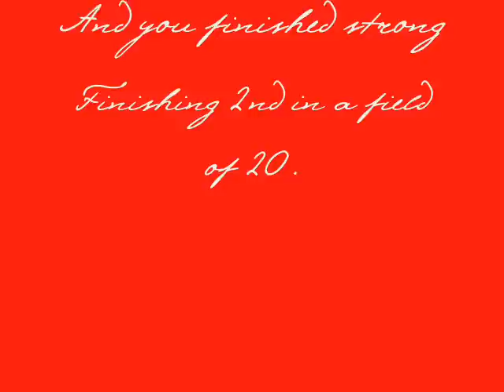Eight Belles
Montage of the late Eight Belles ♥

Finished 2nd in the 134th Kentucky Derby, but her life was cut short as she broke down after finishing the finish line and she was put down.

And a warning, three of the pictures might be uncomfortable to see since they are pictures of her laying on the track, so I'm just warning you so you aren't shocked and then get angry or anything (*gets ready for anything...*)

We'll miss ya girl! ♥
(and at the credits, after it says Finished 2nd in a field of 20, after that, it's supposed to say We'll Never Forget You! but only the You! showed up so...just clearing that up. lol.)

Credits are at the end of the montage :)